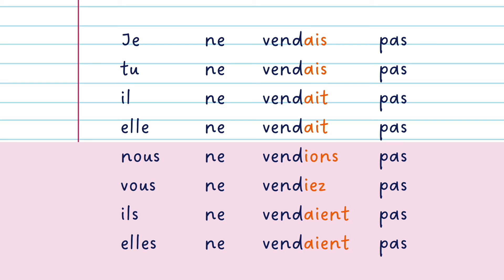【聞き流し フランス語】vendre 直説法半過去 動詞の活用 発音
【直説法半過去】

▶︎vendre 売る
🇬🇧 sell

◆半過去の作り方
【語幹】
原則、nous の現在形からonsをとったもの

【語尾】
je -ais
tu -ais
il -ait
nous -ions
vous - iez
ils -aient